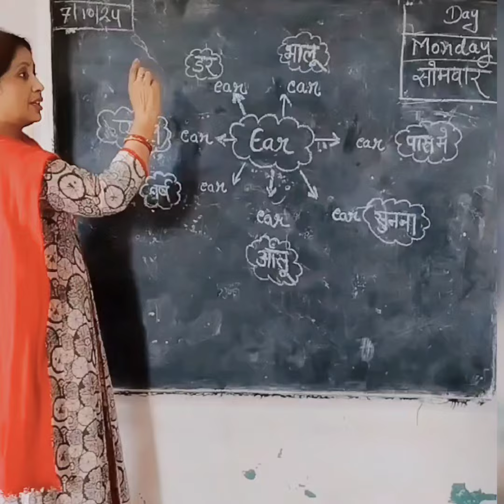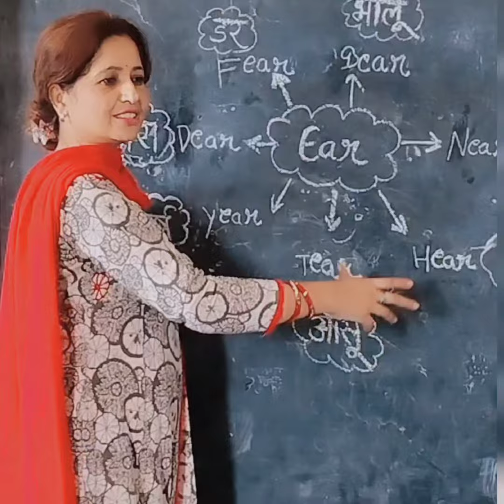learning with fun , बच्चो को अंग्रेजी आसानी से , प्राइमरी स्कूल के बच्चों ने सीखी अंग्रेजी खेल खेल